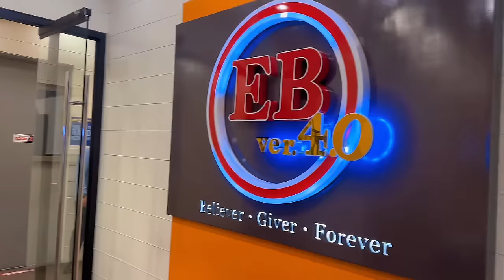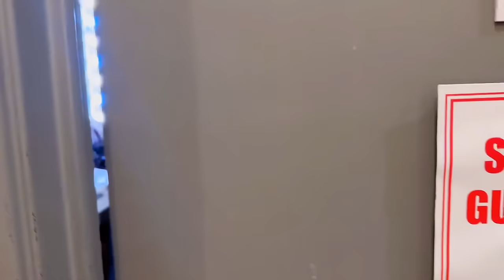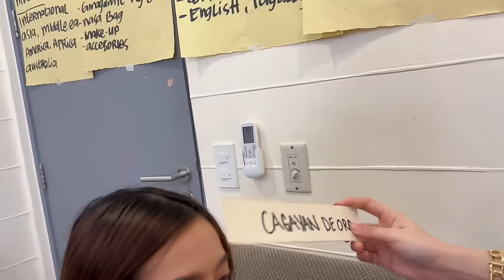MARIE TWINS NANALO SA EAT BULAGA “WORD OF THE RINGS”